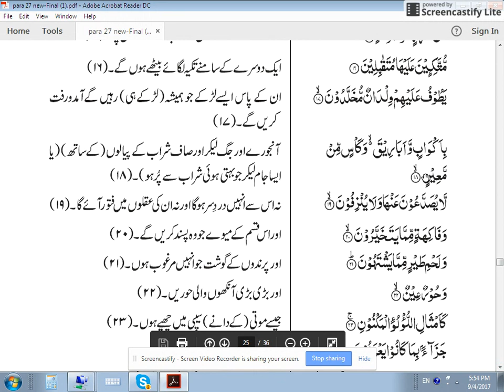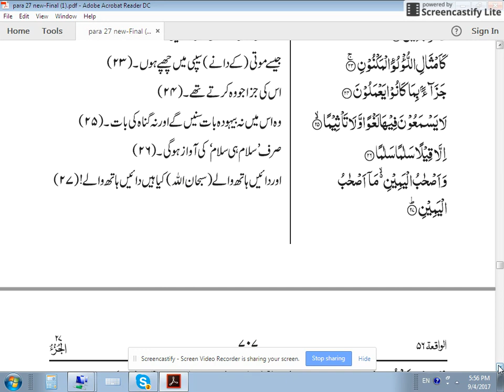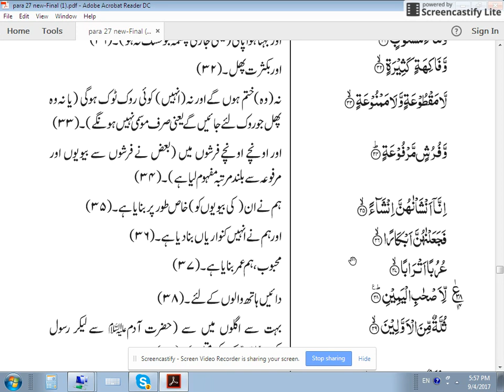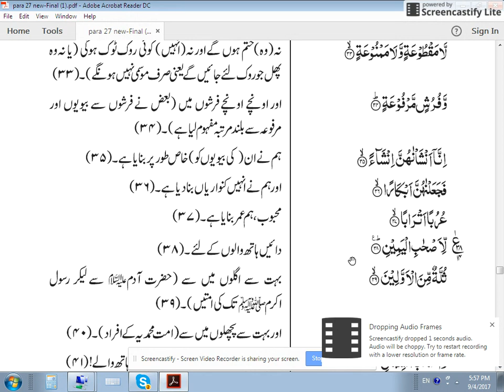URDU QURAN TRANSLATION CPTR-56 SURAT AL WAQHIYA-PART-1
TRANSLATION BY MR.IMTIAZ AHMAD